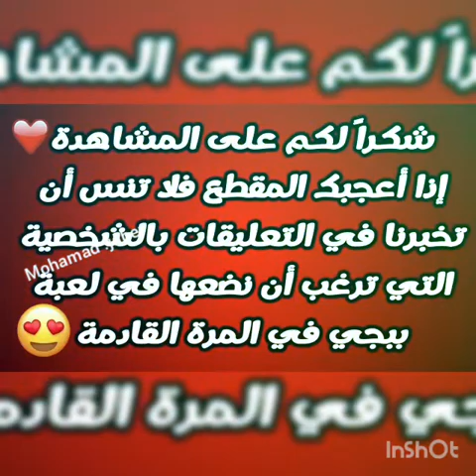اجمل تحشيش ابو بدر «(PUBG)